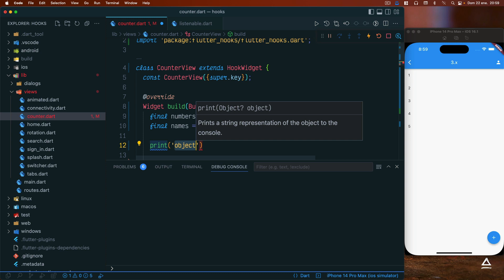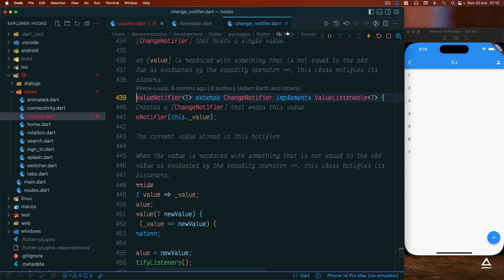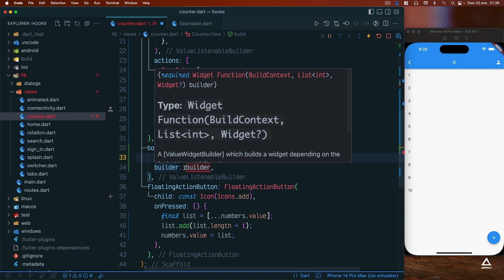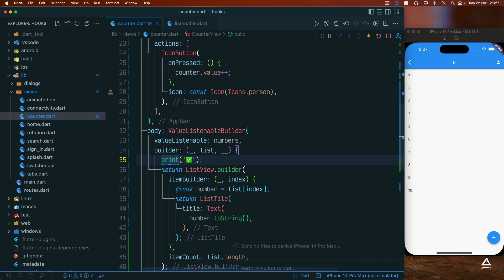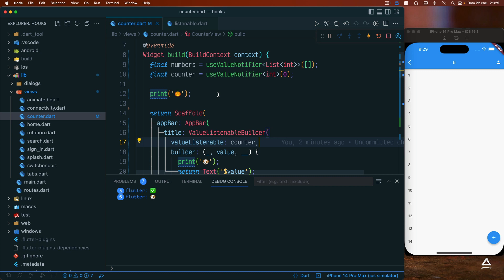Flutter Hooks - 05 useValueNotifier